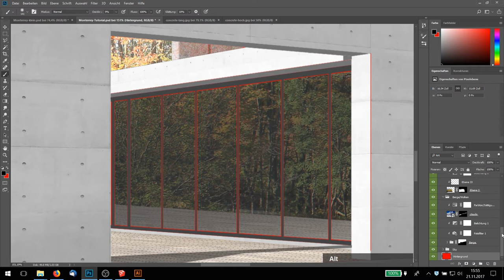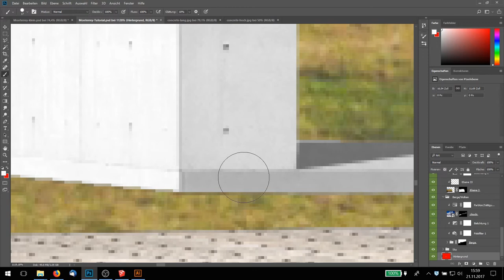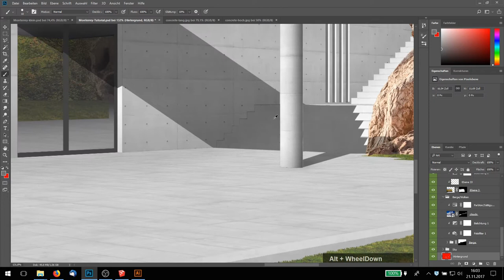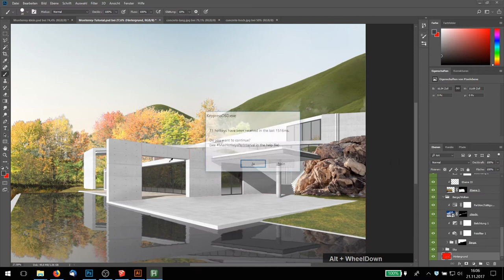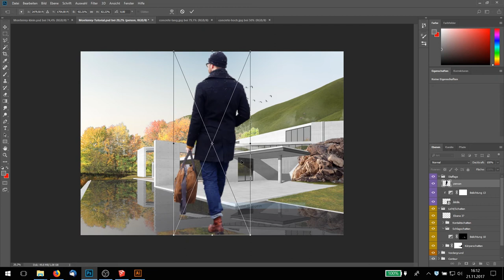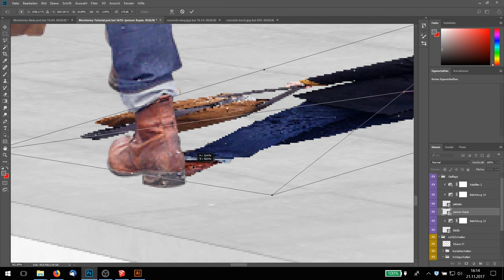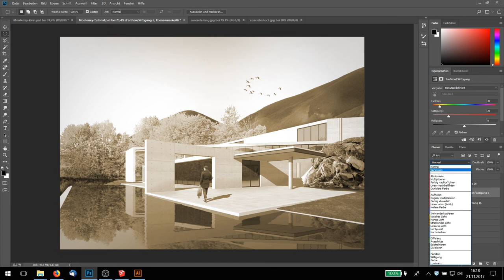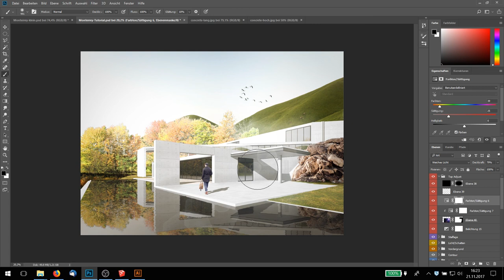PS Image Rendering Tutorial - 07 (deutsch)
In diesem letzten Video werden die Konturen entfert, sowie Staffage und athmosphärische Adjustments eingefügt.

00:00 - Konturen löschen

16:00 - Staffage

22:40 - Farbkorrektur/Effekte